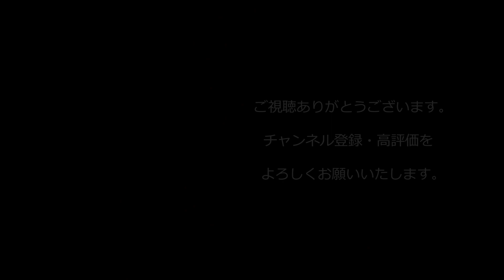【西野亮廣】『雪国で学んだ たった一つの大切なこと』【Voicy】【1.2倍速】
■【配信】毎週キングコング in 日本武道館